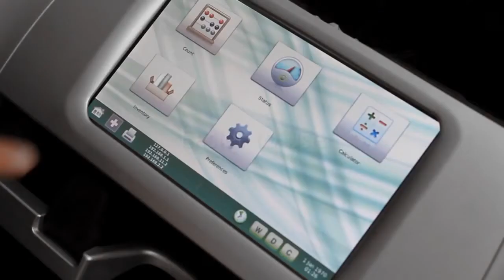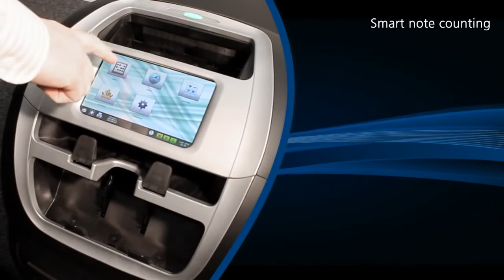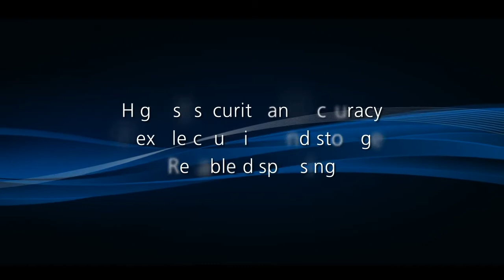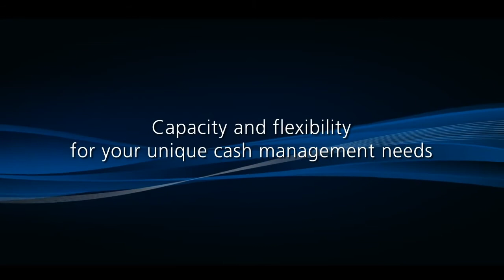Glory Vertera 6G Video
EO Solutions official distributor for 'Glory', brings to you the most reliable, versatile cash recycling equipment, Vertera 6G™ - The Global Standard in Cash Recycling Technology, more intelligent note handling, built-in ultraviolet, infrared, multicurrency identification, smart note counting, intelligent deposit, and storage, auto-correct jam, no double notes, high security, and accuracy technological system. contact us